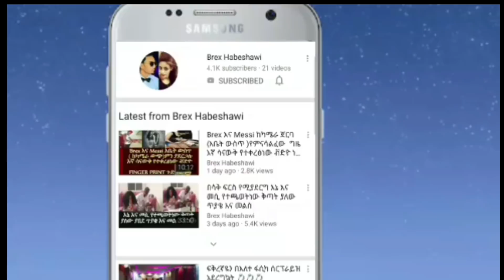ሰራችልኝ የሚለው ቃል አይገልፀውም Messi ጉድ አረገችኝ